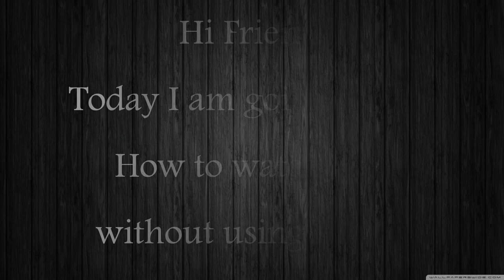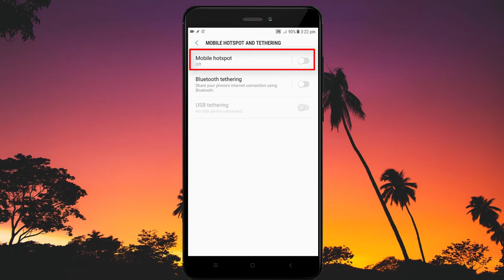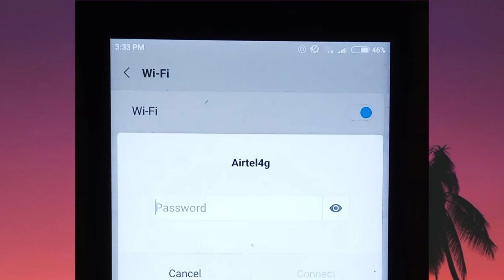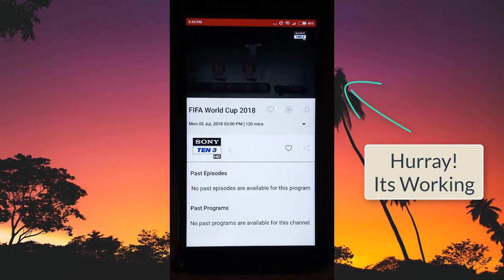How to watch JioTv without using Jio Sim(New Trick working)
In this video I have shown How you can watch jioTv without using Jio Sim. This is complete new trick working from somedays. I don't know how, but working.